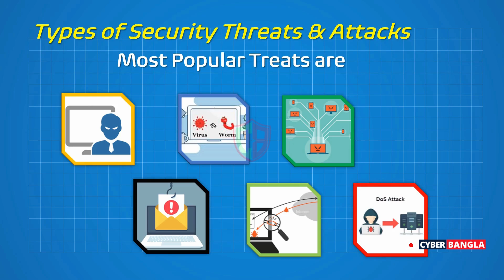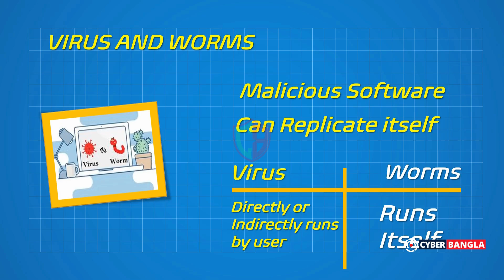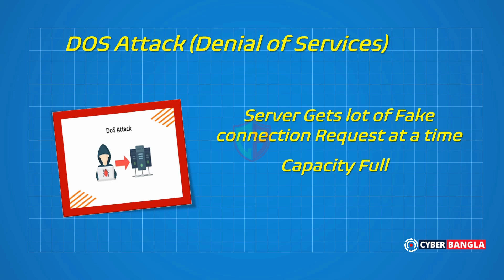Stay Safe Online! Learn About Common Cybersecurity Threats In This Must-watch Video!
Learn essential cybersecurity tips and unveil hidden secrets to protect yourself online in this informative video. Stay safe in cyberspace! সাইবার নিরাপত্তা টিপস।